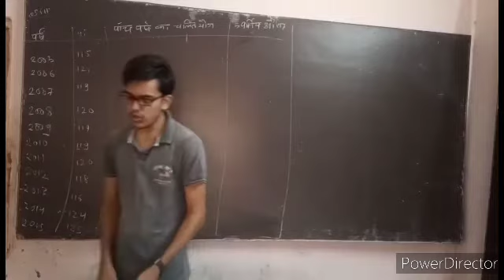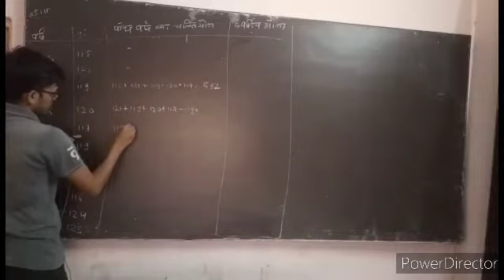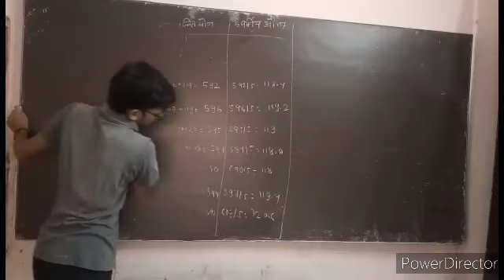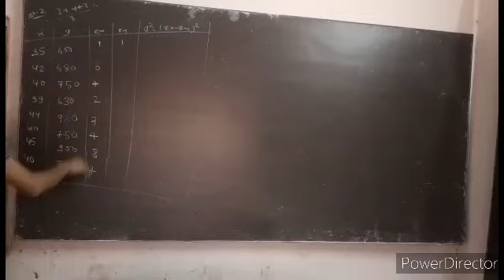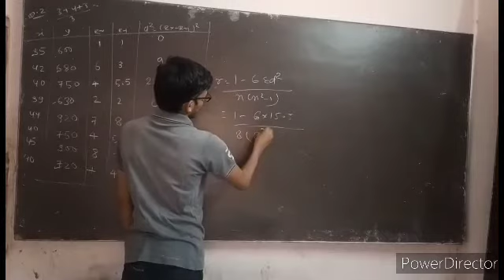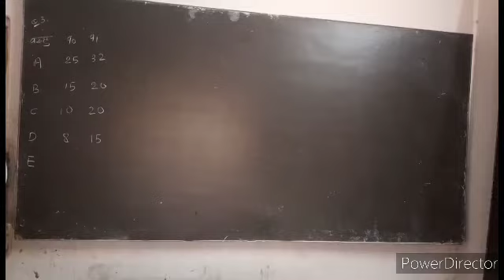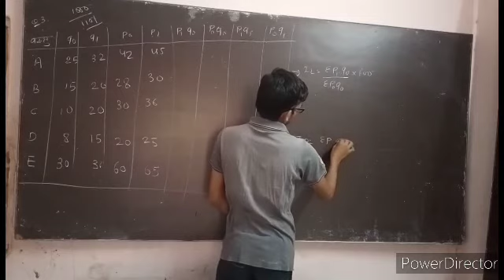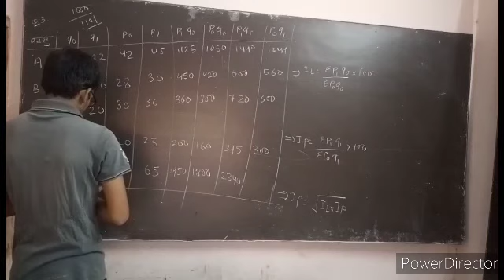#03 ll Class 12 ll Stats ll Assignment solution ll